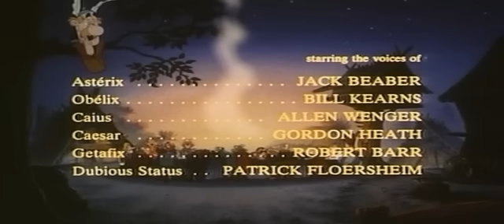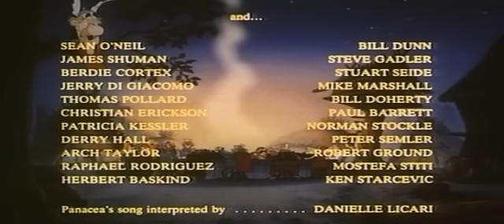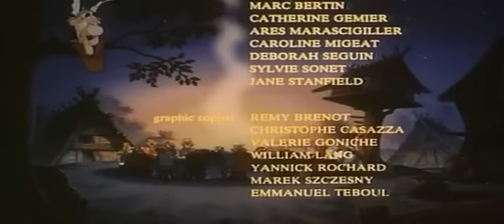Asterix kontra Cezar PL 1985